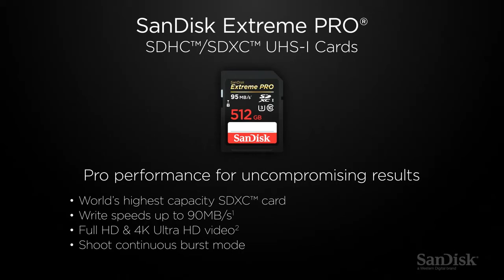SanDisk® Extreme PRO SD Card 512GB World’s Highest Capacity SD Card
SanDisk® introduces the world’s highest capacity SD card, with performance perfect for 4K Ultra HD recording.